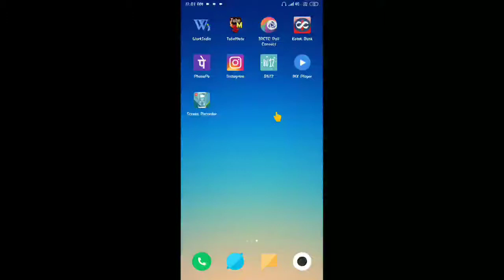5 second me photo ka background erase kare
Aap name B612
Try my favorite selfie camera!